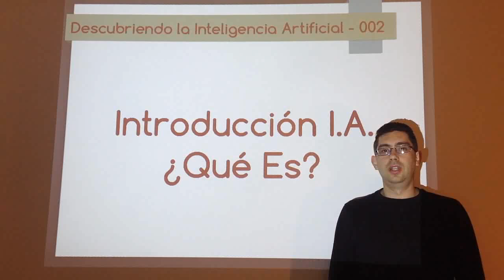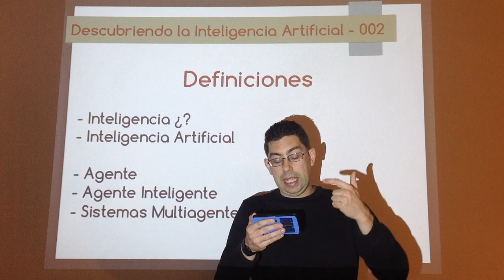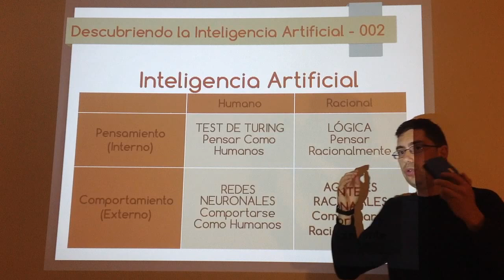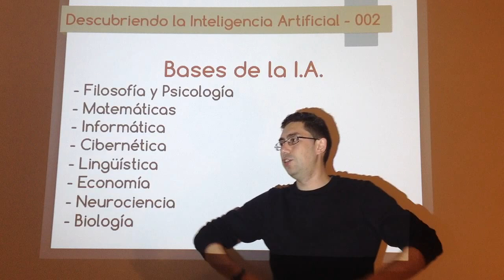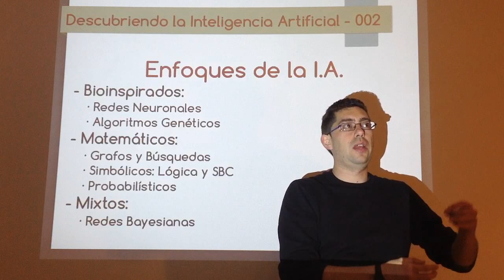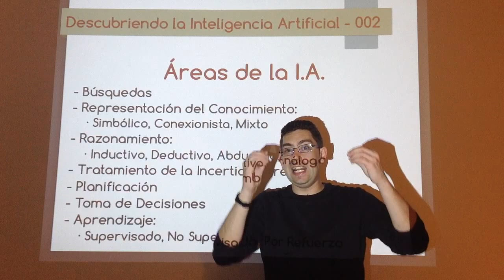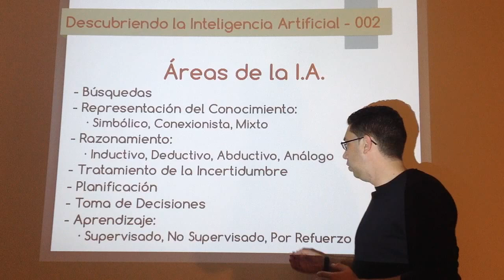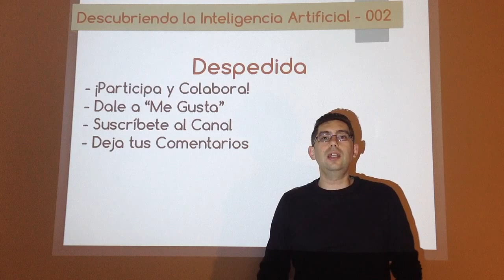Nº 002: Introducción a la I.A. - 02 ¿Qué es la I.A.?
¿Qué es la Inteligencia Artificial? ¿Qué es un Agente Inteligente? Bases de la I.A. Áreas de las que se compone (Conocimiento, Razonamiento, Planificación, Toma de Decisiones, Aprendizaje) Aplicaciones de la I.A. (Diagnóstico, Predicción, Lenguaje Natural, Percepción, Robótica, etc.) Segundo vídeo introductorio del curso de desarrollo en Inteligencia Artificial impartido por el Ingeniero Informático José Luis Iglesias Feria.